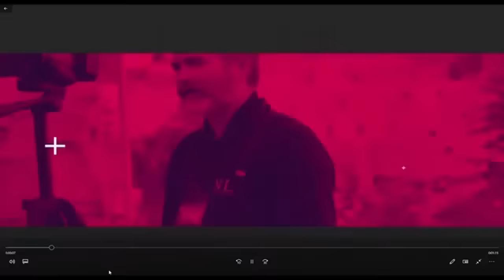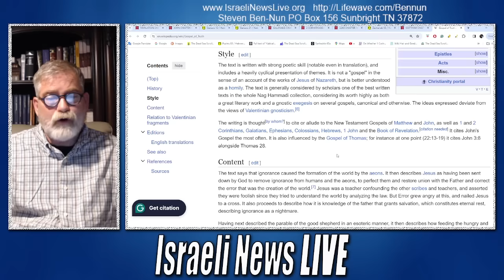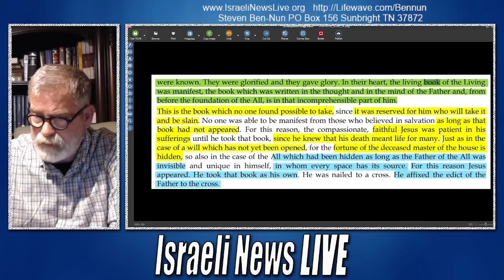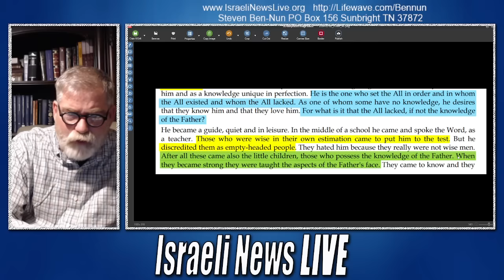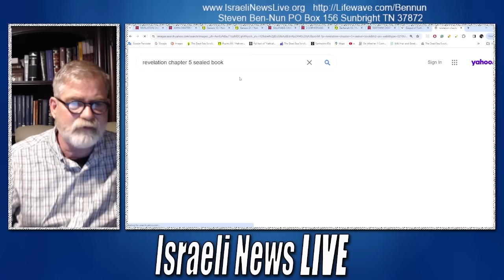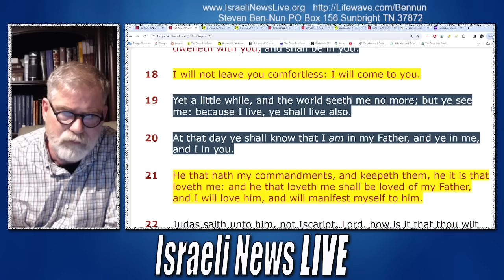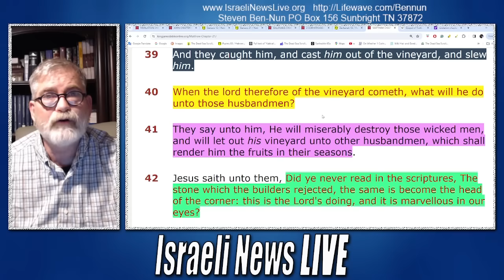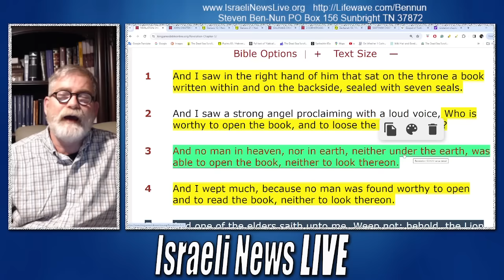The Mystery of the Book of Revelation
The Mystery of the Book of Revelation is hidden in this book, Jesus unlocked the book, but commentators still try to figure it out.

Mega Zoom, join us Saturday night at 8 PM Eastern.
Dr Sellers the science and why she endorses Lifewave

Israeli News Live is inviting you to a scheduled Zoom meeting.

Time: Feb 3, 2024 08:00 PM Eastern Time (US and Canada)